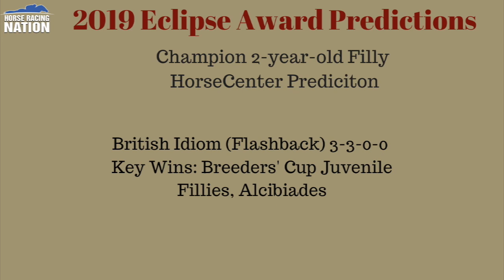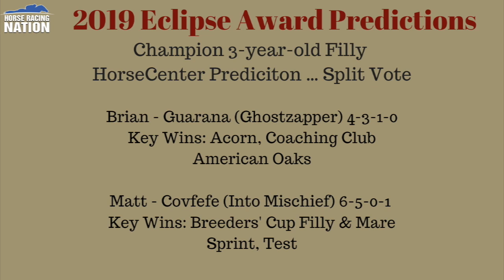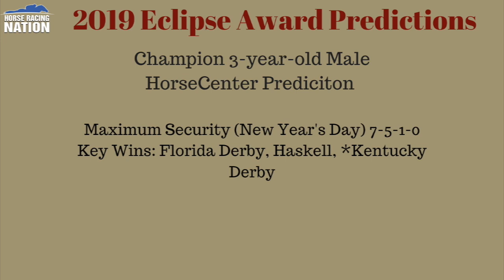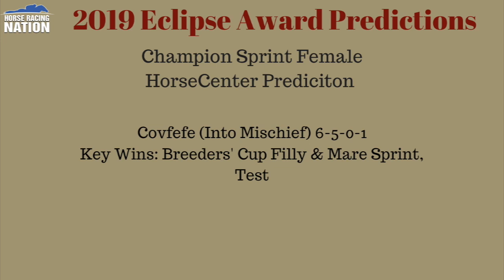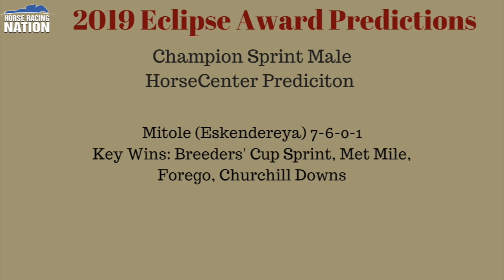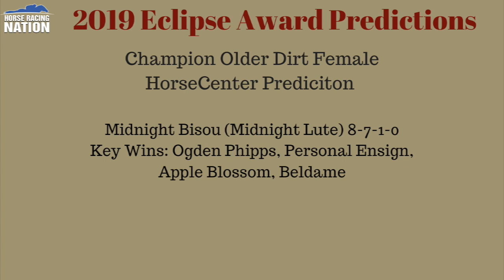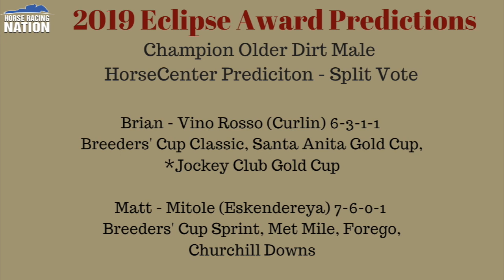HorseCenter: Predictions for the 2019 Eclipse Awards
This week on HorseCenter, Brian and Matt predict the winners for the 2019 Eclipse Awards. *Please note - The 2019 record for Bricks and Mortar should say 6-6-0-0.